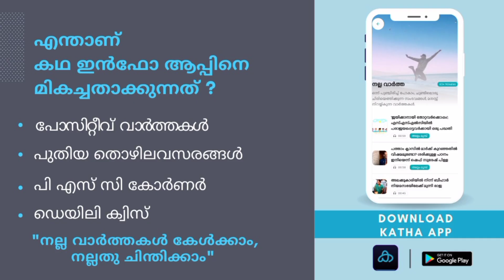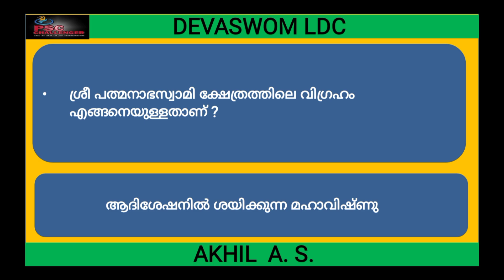Devaswom Board LDC || Special Topics - 5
📌 📌 വാർത്തകൾ അറിയണം . പക്ഷെ തിരക്കിനിടയിൽ വായിച്ചു മനസിലാക്കാൻ സമയമില്ല

ഇതാണോ നിങ്ങളുടെ പ്രശ്നം? എങ്കിൽ ഇതിനൊരു പരിഹാരമുണ്ട്

☑️ ജോലികൾ ചെയ്യുമ്പോൾ

☑️ നടക്കാൻ  ഇറങ്ങുമ്പോൾ

☑️ പാചകം ചെയ്യുമ്പോൾ

☑️ ഡരൈവ് ചെയ്യുമ്പോൾ

☑️ ചായകുടിക്കുമ്പോൾ

കേൾക്കു AD FREE അൺലിമിറ്റഡ് ന്യൂസ് 🎧🎧

ഇനി സ്മാർട്ടാവാം , സമയം ലാഭിക്കാം 🕒🕒